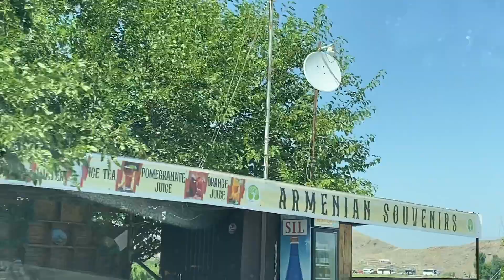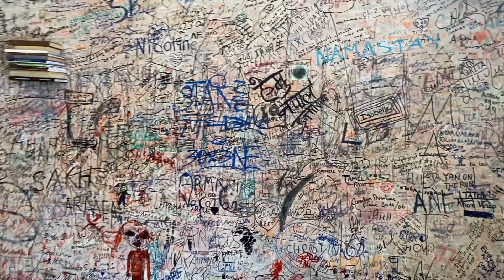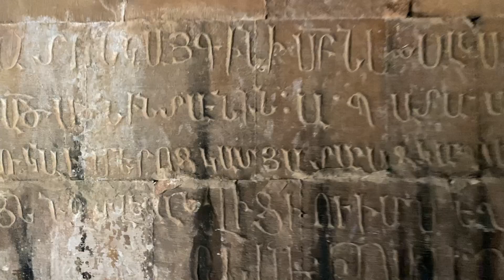Day 2 in Yerevan Armenia | KhorVirap | Noravank | Areni Winery | Armenia Travel Guide in Hindi.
1. Hello Wonderful People,

Join @TravelWithBaggins to explore the beautiful city of Armenia - Yerevan.

We have started our journey from Dubai.

Please note : For Dubai Resident (Valid 6 months Emirates Id Holder ) there is VISA on arrival.
For Indian Resident you need to apply for Visa in advance and plan ticket only after getting Visa on mail.

Follow this link below

Another point to be noted : Don't just put random hotel name. Book actual and then apply else Visa may get cancel in this case.

For local travel and transport

1. Go for Yandex Go App

2. Best part of this app is that you can add Credit Card and on every ride fare will be deducted automatically.

3. Download and install prior landing Armenia.

For local expenses

1. Exchange from SAS Supermarket Exchange house.They provide one of the best exchange rate and can exchange most of the currencies.